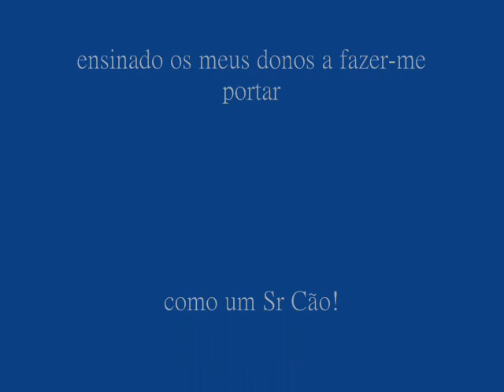Fusco Movie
Fusco Rottweiler